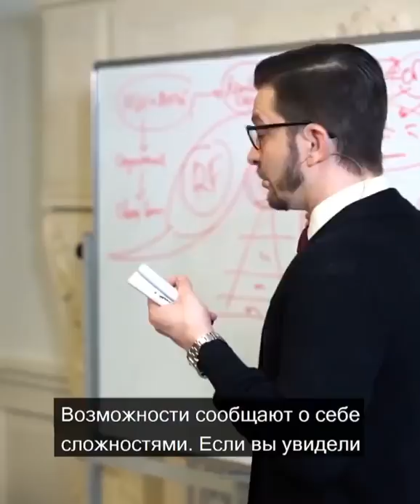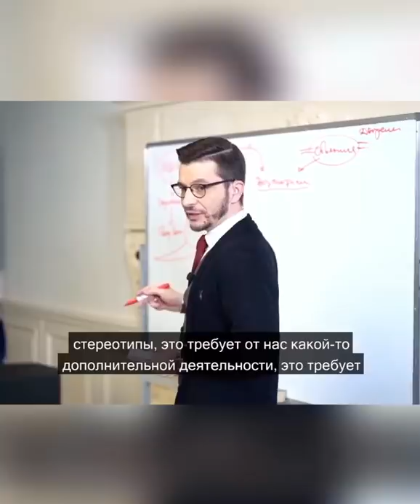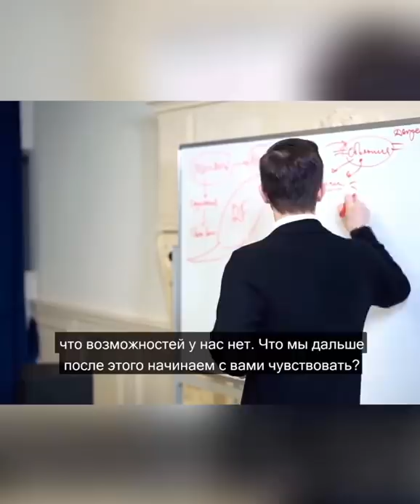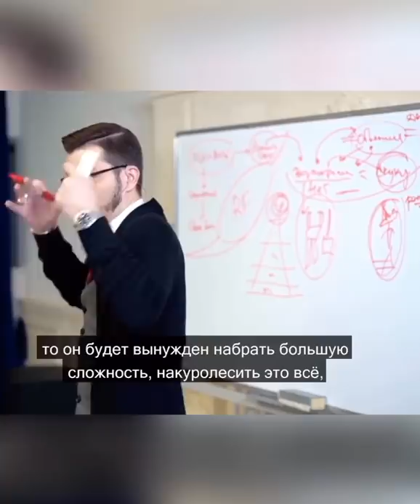Как найти возможности? А.В. Курпатов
kurpatov_official: Возможности у нас есть всегда (практически всегда, если вы не в коме, конечно). Не все из нас могут похвастаться необходимостью делать что-то, но вот возможностей перед нами всегда вагон. Более того, единственный шанс не иметь возможности (возможностей) — это быть загруженным делами по самую катушку.
Предлагаю над этим поразмыслить…
Кто-то, конечно, сомневается и «не согласен»: мол, никаких возможностей у меня нет, нечего мне тут их придумывать! Боюсь, впрочем, что в данном случае мы имеем дело с некоторым, так скажем, кокетством.
Видимо, человеку хочется возможностей, к которым у него нет доступа, и ему не нравятся те, что зудят у него под руками. Да, могут не нравиться, но они есть.
А вот возможности, до которых вам пока не дотянуться, и не являются возможностями — это фантазии и глупость.
Возможности — это то, что возможно сделать здесь и сейчас, исходя из той жизненной ситуации, в которой вы находитесь, а не гипотетический бред. Хотя если вы их реализуете, то у вас и в самом деле появятся новые возможности. Это само собой – ведь сама ситуация изменится!
Впрочем, по мере того, как вы реализуете возможности, которые лежат у вас перед носом, у вас появляется всё больше обязательств, ответственности, занятости – так что прежние «возможности» превращаются для вас в «необходимости».
Когда же необходимости достигают максимума – занимают всё ваше время и расходуют все ваши силы, возможности для вас как раз и становятся призрачными, потому что вы для них перестаете существовать, им в вас приткнуться негде.
Если же в вашей жизни ничего не происходит, то это (подумайте об этом ещё раз) и есть время возможностей! Да, не всегда приятных, да, часто сложных, но в этом и есть весь смысл — возможность преобразовать и улучшить самого себя!